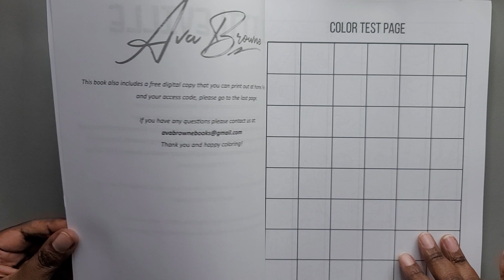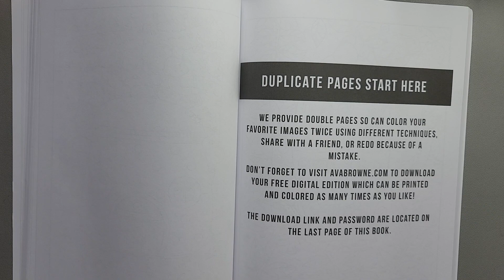Flip Thru Littleville by Ava Browne